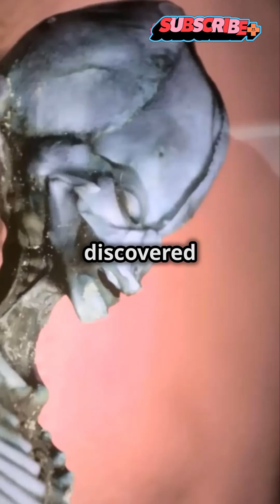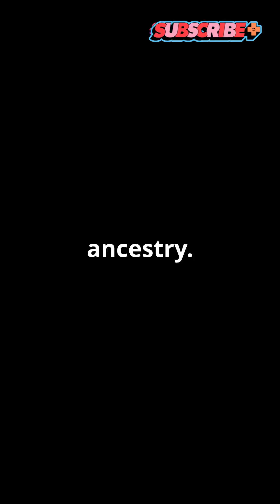Ata: The Mystery of the Tiny Mummified Skeleton#AtaMystery#DNAAnalysis#RareGenetic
Discover the astonishing story behind Ata, the mysterious small skeleton that puzzled scientists! In this video, we dive into the groundbreaking DNA analysis revealing Ata's human identity and European ancestry. Learn about the rare genetic mutations that contributed to her unique and unusual features. Experts identified 54 rare mutations in Ata's DNA, some of which are linked to bone development disorders. Join us as we unravel the secrets of this enigmatic specimen and what it tells us about genetic anomalies.